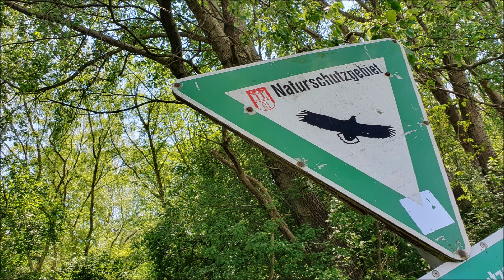Fotowalk - Die Reit Naturschutzgebiet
Moin Fotofreunde,
heute nehme ich euch noch mal mit in das Naturschutzgebiet
die Reit zu den Teichen um Wild Life zu fotografieren.
Wünsche euch viel Spaß.                  Euer Kai
Canon EOS 700d
Canon EF 24-105mm f/4 L IS II USM
Canon Extender 2x III
Stativ: walimexx WAL-6702 Pro-Stativ
SAMSUNG S10 für Video
Musik @ YouTube Audio-Mediathek
Video könnte unbezahlte Werbung enthalten.